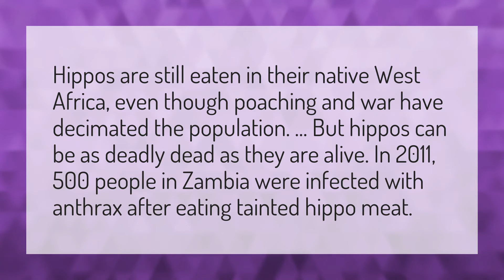Can you eat hippo?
Cincinnati Zoo • Can you eat hippo?